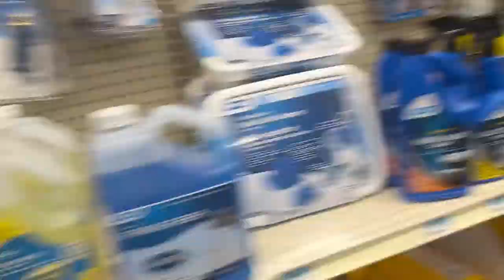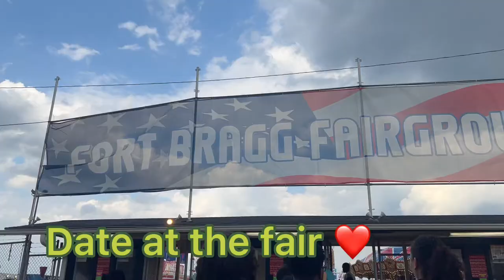WEEKLY VLOG | Mini dates , Ice skating ! The fair 🎡 and more !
* We dont own Coypyrights to this music

Make sure you DM us more prank ideas !

Paul’s